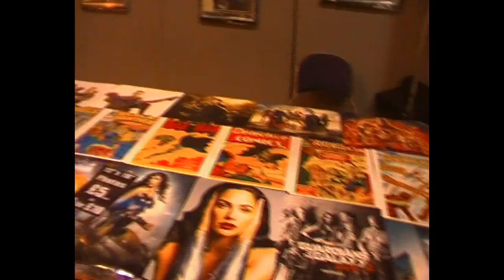Cardiff Film and Comic Con Vlog (September 22nd 2018)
Cardiff Film and Comic Con took place on September 22nd and this is all the footage I got from that awesome day. Big props to PlatypusMonkey and Dr Harris for holding the camera. They were fantastic.